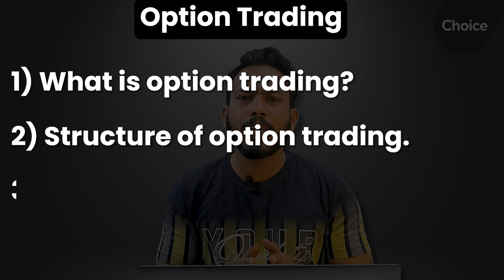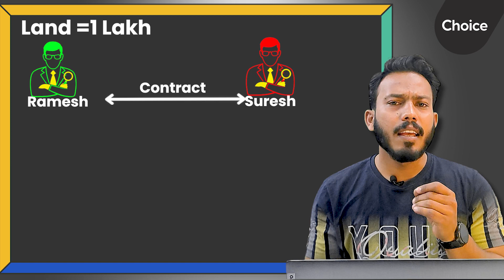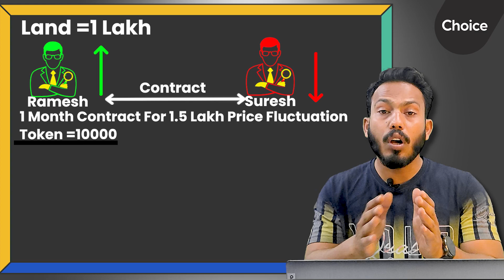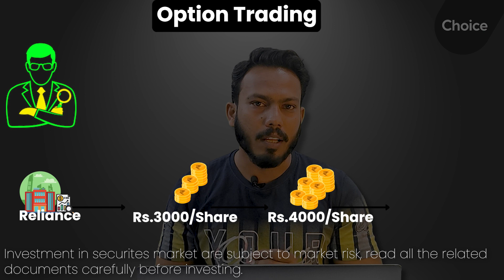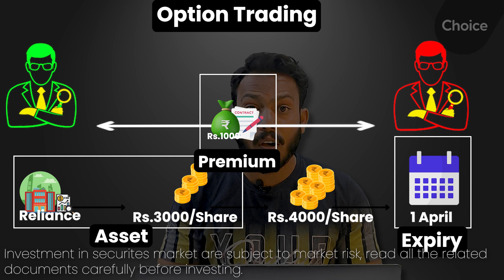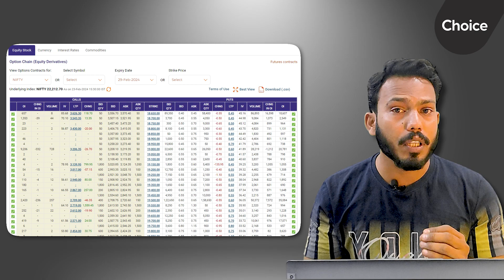Master Option Trading from Basics to Advanced 2024 | Choice | The Joy Of Earning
Welcome to our Option Trading series, where we're diving deep into the basics of option trading, from beginner to advanced levels, in simple language.

In this series, we'll explore what option trading is, its structure, and the instruments you need to master for successful trading. Option trading offers the unique opportunity to profit in all market conditions – whether the market is up, down, or sideways.

Many are attracted to option trading for its quick results, but without understanding its mechanics, around 90% of traders end up losing money. It's not just about pressing the call and put buttons; it's about grasping the underlying mechanism.

We're here to change that. Join us as we break down option trading into easy-to-understand concepts, from the basics to advanced strategies, making you a proficient and profitable option trader.

In our first video, we'll cover:
1) What is option trading? (with basic examples)
2) The structure of option trading
3) The instruments you need to learn for option trading

So, if you're ready to learn, comment "I'M READY" below, and let's embark on this option trading journey together!